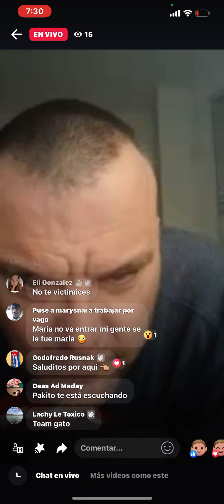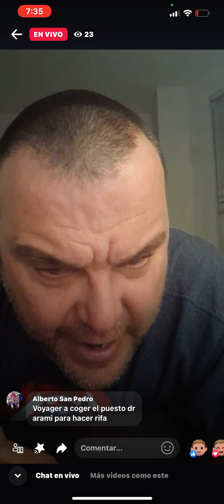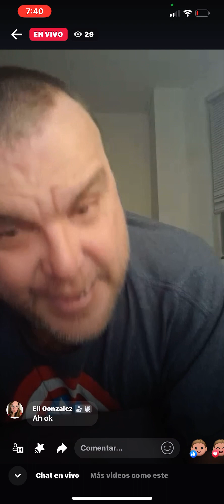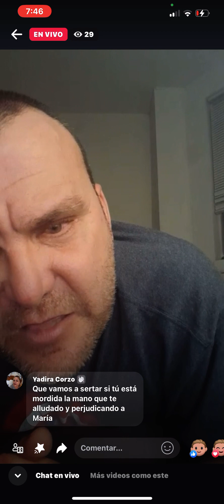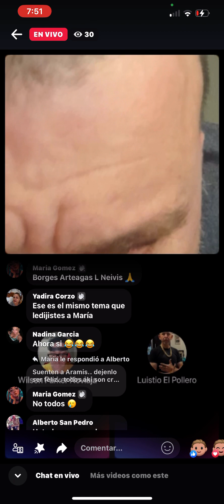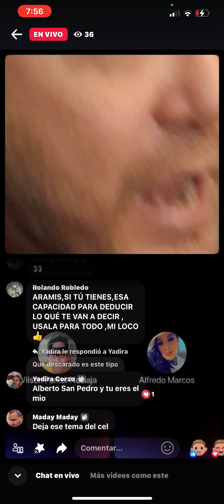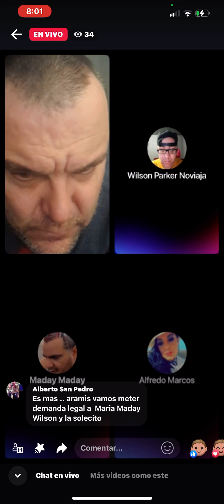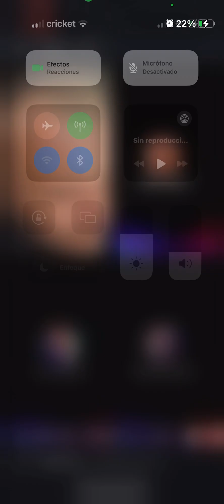Aramis declara su regreso a Miami